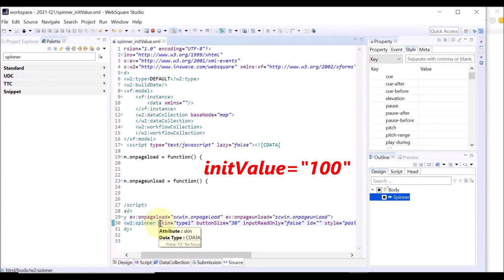Spinner - initValue | WebSquare5 - Quick Guide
00:00 Introduction
00:06 Goal
00:18 Related Property
00:24 DEMO
01:03 End of DEMO

Define the initial value of the Spinner.

Related Property
   initValue